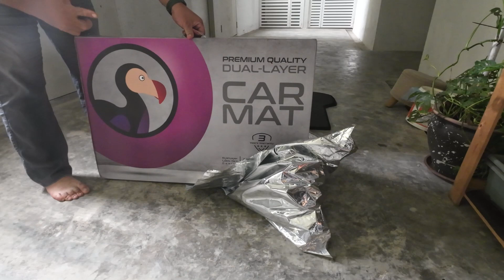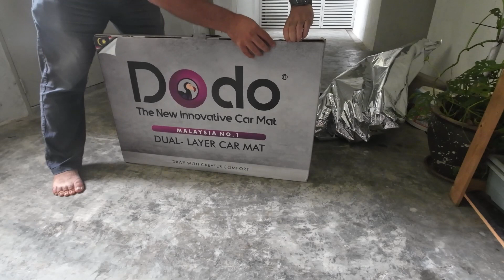Unboxing Premium Quality Dual-Layer Car Mat | DODO MAT